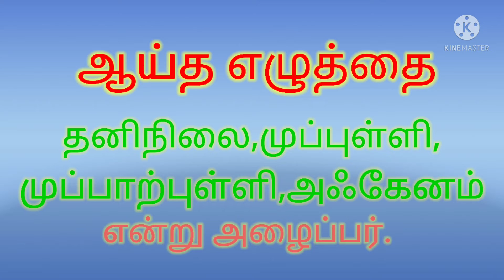ஆய்த எழுத்து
2 தமிழ் இலக்கணம்